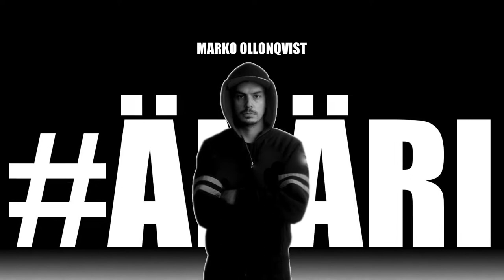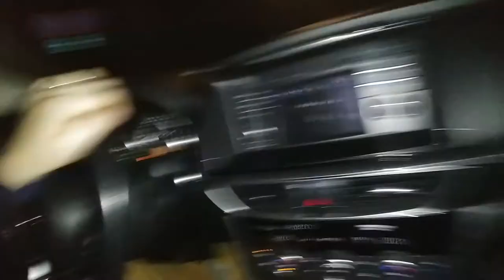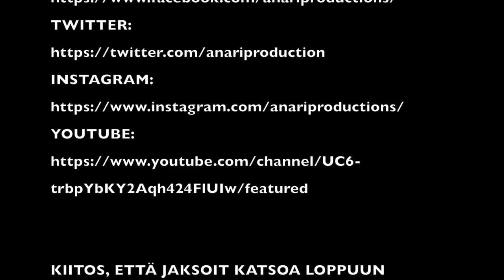Änäri - Minidokumentti: Millaista on NHL toimittajan arki?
Monesti NHL-toimittajan ammatista fantasioidaan ja sitä pidetään jääkiekon ystävien keskuudessa todellisena unelmaduunina. Vaan onko se sitä?

Millaista todellisuudessa on NHL-toimittajan arki?